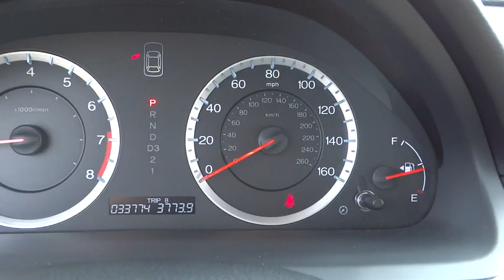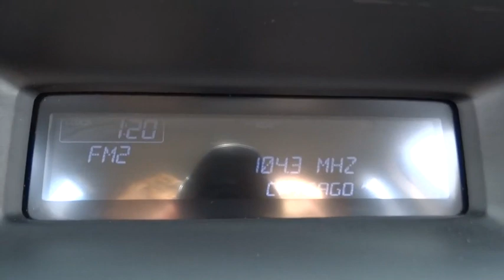2012 Honda Accord Sdn Elmhurst, Oak Park, River Grove, Bellwood, Franklin Park , IL 50453A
2012 Honda Accord Sdn
2012 Honda Accord Sdn LX - Stock#: 50453A - VIN#: 1HGCP2F30CA081247

CLEAN CAR FAX REPORT...ONE OWNER...LOCAL TRADE IN..FULLY INSPECTED...GARAGE KEPT...Honda Certified and Cloth. Call ASAP! STOP! Read this! . Don't miss the superb bargain! Your time is almost up on this terrific 2012 Honda Accord with such low mileage. The 2011 Accord Sedan was Edmunds.com winner in Best Retained Value Awards in the $20K-$30K category. Honda Certified Pre-Owned means you not only get the reassurance of a 12mo/12,000 mile limited warranty, but also up to a 7yr/100k mile powertrain warranty, a 182-point inspection/reconditioning. Abundant leg and headroom.